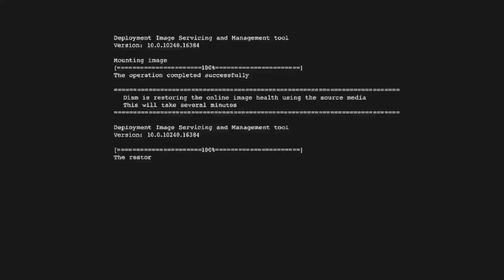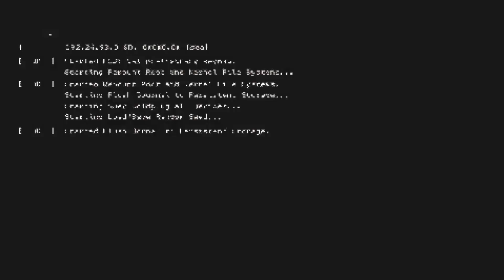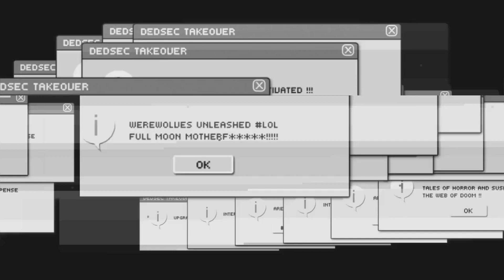70th St. Sins*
70 passageways to pain